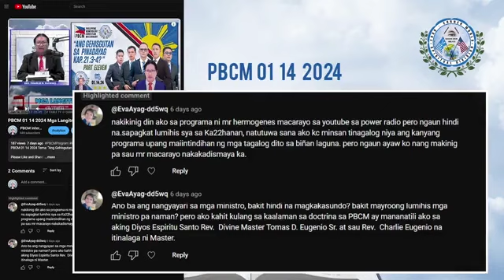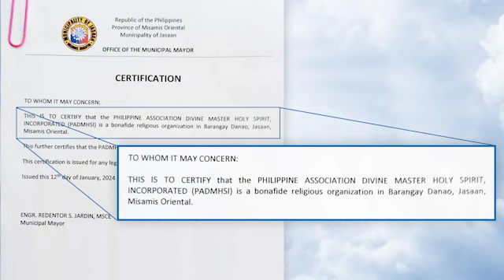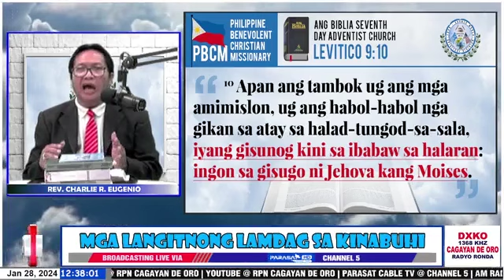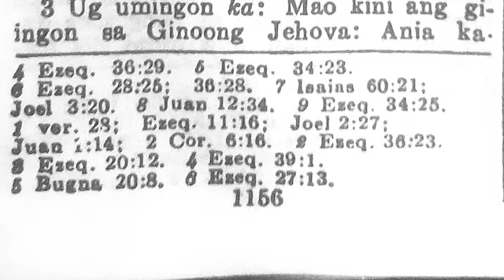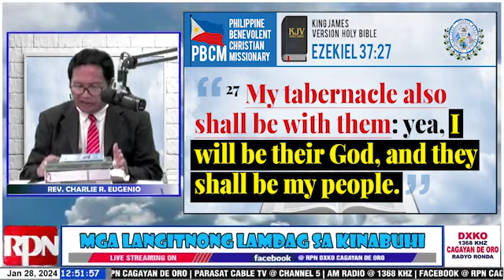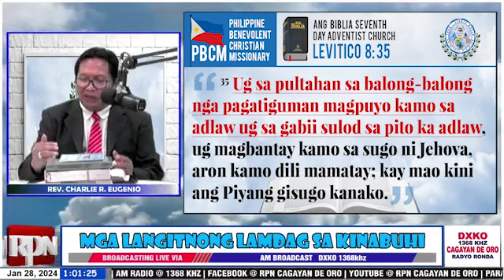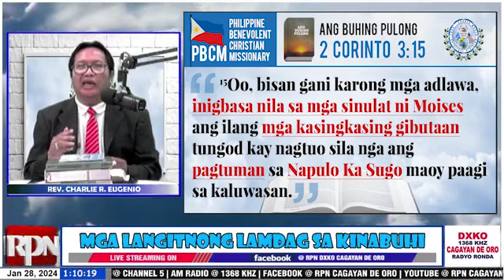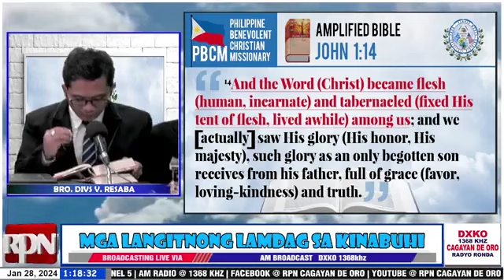PBCM 01 28 2024 Mga Langitnong Lamdag sa Kinabuhi DXKO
PBCM 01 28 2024 Tema: “Ang Gehisgutan sa Pinadayag 21:3-4? Part Thirteen"